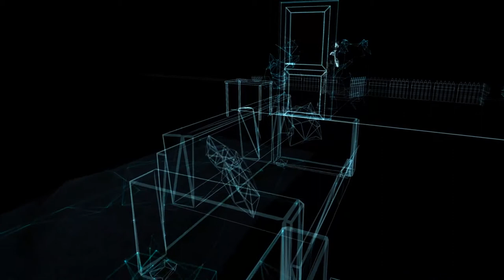Dispatch VR Mini-Series Trailer ft. Martin Starr (Gilfoyle from “Silicon Valley”)